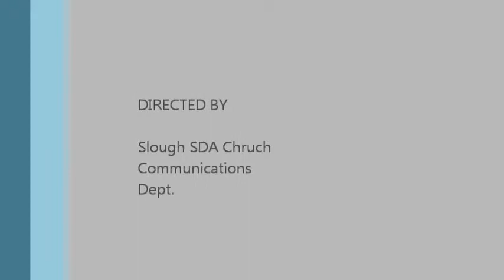Hellen Williams - One Thing